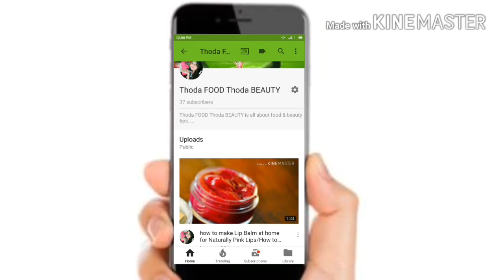Besan Ki Masaledar Khasta Mathri Recipe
Besan Ki Masaledar Khasta Mathri (Murukku, namkeen pare)Recipe